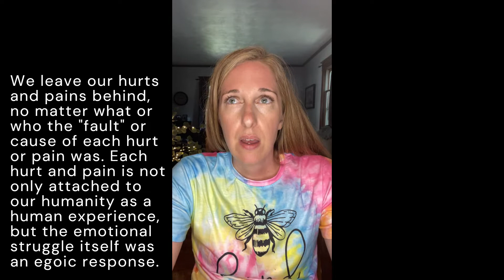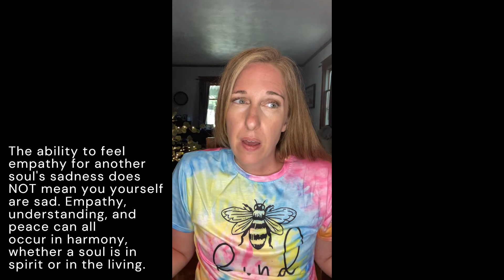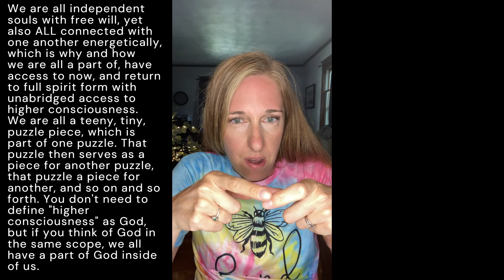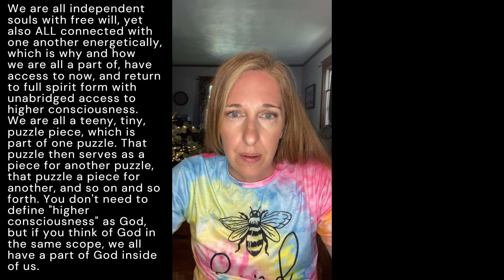GRIEF AND SPIRIT ON THE OTHER SIDE | When your loved one passes away, does their spirit feel grief?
What is the other side like from an emotional standpoint? "Are souls at peace?" When your loved one passes away, can it even be possible for their spirit to be happy or for souls to be at peace when everyone left behind is deep in grief and loss?

"What is the other side like?"

"My loved one passed away, is he/she worrying or sad?"

As a psychic medium, these questions are so commonly asked and requested by my medium reading clients. It's natural to question everything you know and have been taught about the afterlife - or the other side -  when someone you know passes away and you are forced into grief and loss. We worry about them more than we worry about ourselves. "Are souls at peace in the afterlife?" we worry. "Are spirits happy on the other side?"

"Are souls at peace on the other side?! How can that even be possible!??!? Look at the state of the world! At the state of us!" we cry out.

What about when everyone HERE is deep in grief and loss? How does your loved one who has passed away feel about THAT?

This video answers those often-asked questions, while explaining how and why it's possible for that peace to be experienced even if we, the grieving, are not feeling peace here on earth.

LEARN WITH ME:

💻 The Afterlife and Loved Ones In Spirit: 50 Most Asked Questions : This course explores common questions about the afterlife and what your loved ones in spirit know and feel now that they're 'over there'.

📖 Limitless: A Soul Workshop For Spirit Awareness: A self-paced, lifetime access spirit communication meditation course to help you learn to sense spirit, feel spirit, and ultimately communicate with and know a loved one is around you through meditation

FREE RESOURCES:

✅ Get the FREE MINI E-BOOK 📖 'Understanding The Psychic Senses For Spirit Communication'

✅ Get the FREE GUIDE 📖 ‘Learn To Differentiate Between Communication From Spirit Loved Ones & Your Imagination'

🧘🏻🖊️ Meditation Journal For Daily Use | Meditation Log Book & Tracker: Beginner or Intermediate: Reflect, & DIVE DEEPER Into Your Meditations!: Record, Reflect, & DIVE DEEPER Into Your Meditation Practice

READINGS:

➡️SCHEDULE A PSYCHIC MEDIUM READING or INTUITIVE READING with Mary Kathleen Evidential Psychic Medium

➡️SCHEDULE A PET MEDIUM READING or ANIMAL COMMUNICATION READING with Mary Kathleen Evidential Psychic Medium

➡️ ORDER AN EMAILED INTUITIVE & CARD PULL READING with Mary Kathleen Evidential Psychic Medium

✅ JOIN MY INTUITIVELY GUIDED NEWSLETTER WHERE I SHARE INSIGHTS FROM SPIRIT

SUICIDE AND THE AFTERLIFE : What I've Learned About Suicide FROM THE OTHER SIDE AS A PSYCHIC MEDIUM

If you are struggling with thoughts of self harm call or text 988 in the United States 24/7. 988 Suicide and Crisis Lifeline Hours: Available 24 hours. Languages: English, Spanish. If you are international, immediately Google what resources may be available in your country.

This video should not be deemed as medical advice, psychological advice, or therapeutic advice. Mary is not a licensed medical or therapeutic professional.